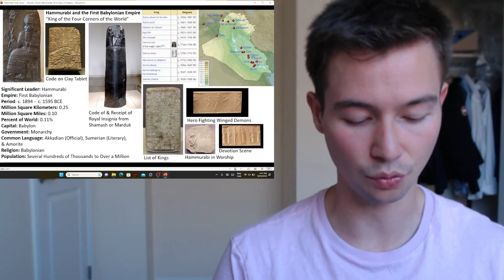Old Assyrian & Old Babylonian Empires | Shamshi-Adad & Hammurabi | 2025 - 1595 BCE | Ages of Empires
Welcome to Ages of Empires!

Please join me in covering the following:
- Shamshi-Adad I and the Old Assyrian Empire (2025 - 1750 BCE)
- Hammurabi and the Old Babylonian Empire (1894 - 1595 BCE)